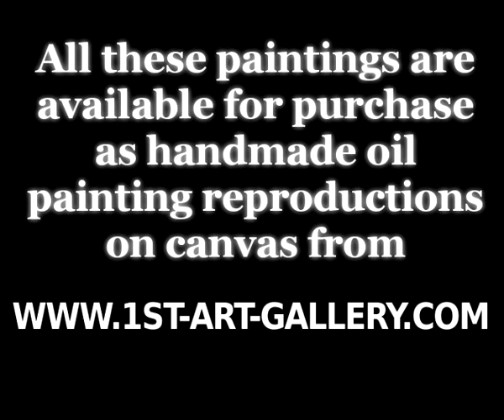The Complete Works of Jan Steen